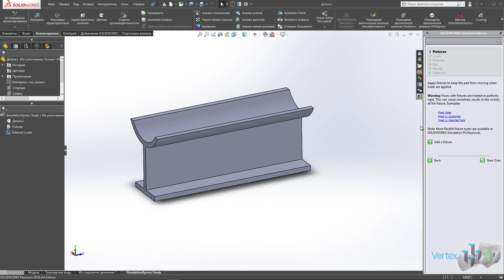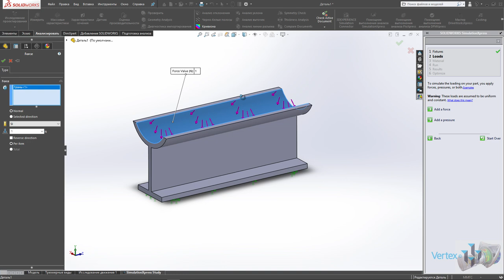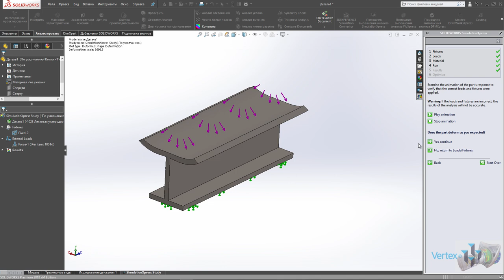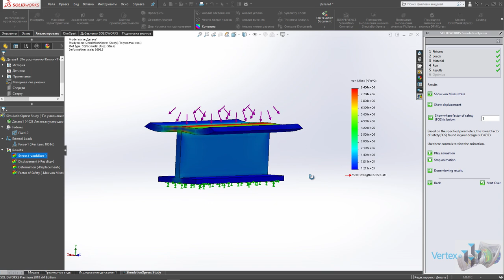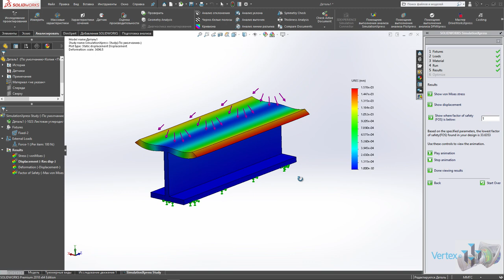Что такое Solidworks SimulationXpress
SOLIDWORKS Simulation Xpress – это инструмент анализа первого прохода, который поставляется с каждым пакетом программного обеспечения SOLIDWORKS.

Вы можете быстро определить влияние силы и давления и создавать отчеты для документирования результатов. Когда вы будете готовы протестировать полные сборки, вы легко сможете перейти на расширенные пакеты SOLIDWORKS Simulation.